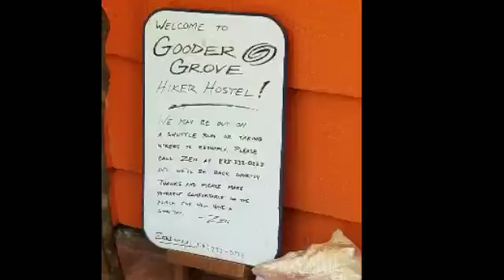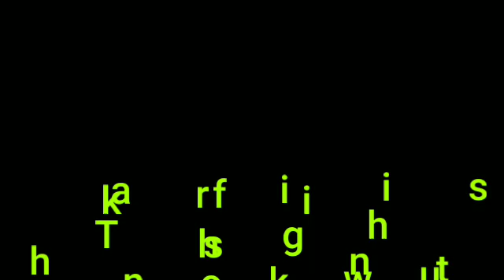A.T. Hike S1 E11 To Standing Indian Mountain Shelter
To Standing Indian Mt shelter